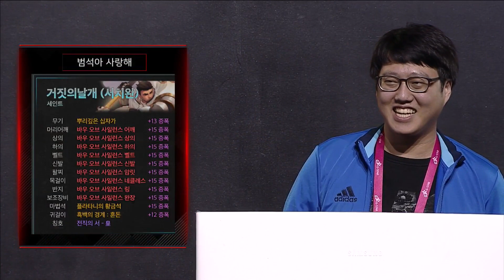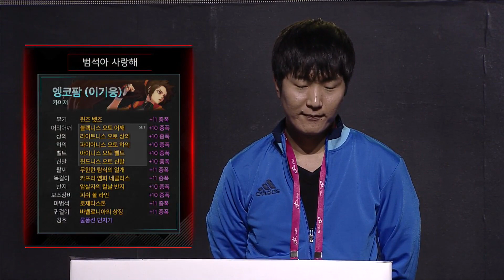지스타넥슨_DAY2_던전앤파이터 프리미어 리그 2016 결승전 2경기 저분만쎄요 VS 범석아사랑해